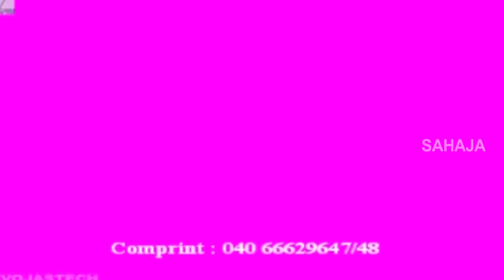Akbar Birbal Katha | Birbal Telivi Thetalu | Akbar Birbal Telugu Moral Stories | Bommarillu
Akbar Birbal Stories for kids features Birbal Telivi Thetalu Story forms the best Akbar Birbal Telugu Animated Cartoon Stories available only on Bommarillu. We bring the best in animation stories for kids.